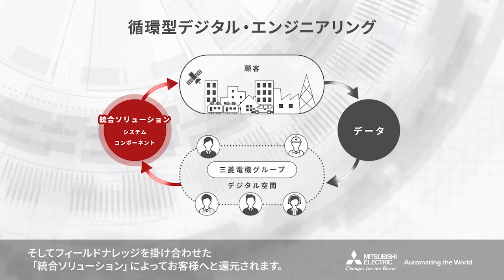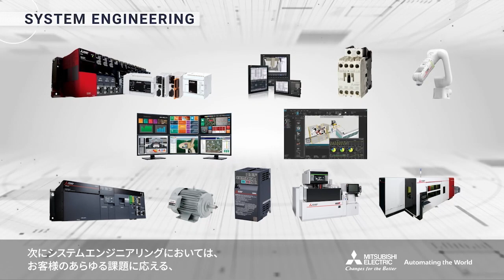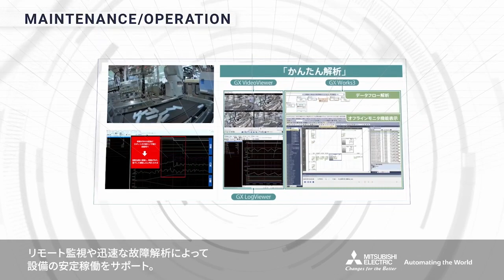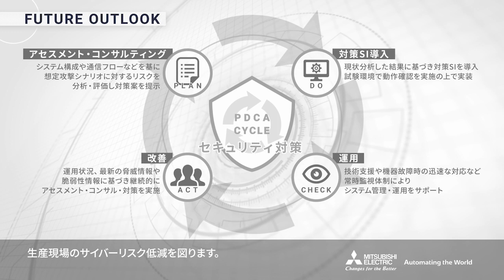三菱電機グループ内外の総合力で新たな価値を創出！統合ソリューション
多様化する社会課題の解決に向け、データを基に新たな価値を生み出しお客様に還元する循環型デジタルエンジニアリング企業を目指す中、100年にわたるモノづくりを強みにした、”コンポーネント/システム/フィル―ドナレッジ"を組み合わせた「統合ソリューション」にて、導入～保守までのライフサイクル全体をサポートし、持続可能な社会に貢献します。